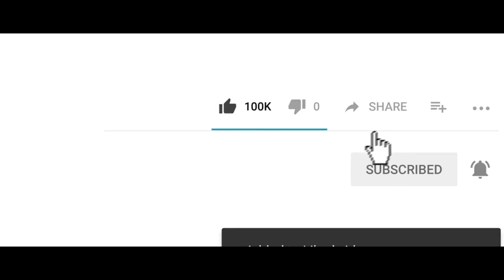SAWUDA [ EPIZOD 21 /Marah / Beboue / Lion / Mk / Blomay / Lovae-b / Pigran / Blomay ]